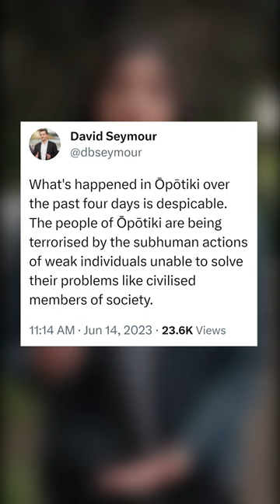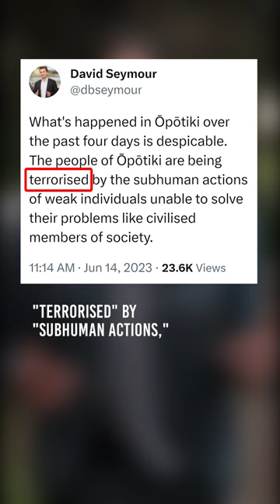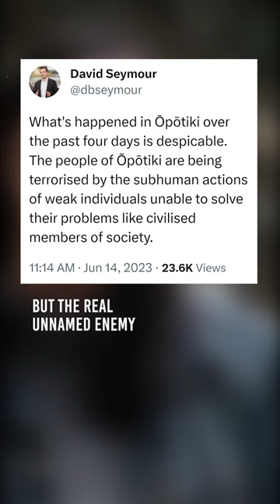Colonial Narratives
Me mihi atu māua ki a Taiatini, te whānau pani me ngā whānau whānui o te tāne nei. Tēnei te mihi aroha.

In a recent tweet, the ACT Party leader used this time of mourning to reinforce the white supremacist ideology of their wealthy donors